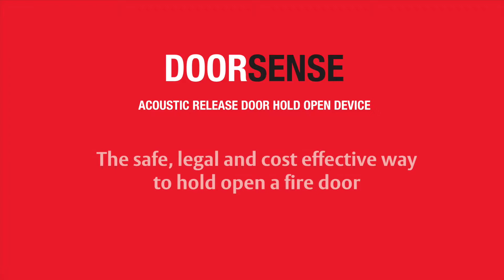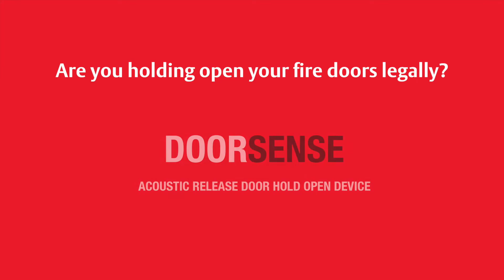UNION Unveils The New DoorSense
Discover DoorSense – the safe, legal and easy way to hold open a fire door.

DoorSense holds your fire doors open to give you free movement around a building. If a fire alarm sounds, the device will automatically release the door and let it close.

DoorSense is CE Marked to EN 1155, EMC tested and fire rated for timber doors – so you can fit DoorSense to a fire door and use it legally. DoorSense is also audio tested over 50,000 times – far exceeding any testing standards in use – to ensure it gives reliable, long-lasting performance.

DoorSense is very quick and easy to install with no additional installation costs such as electrical wiring, and is a retro fit for existing products on the market.

Make the right choice….Make it UNION.